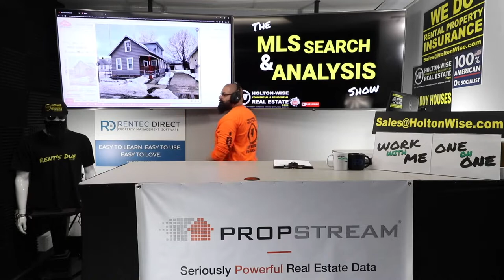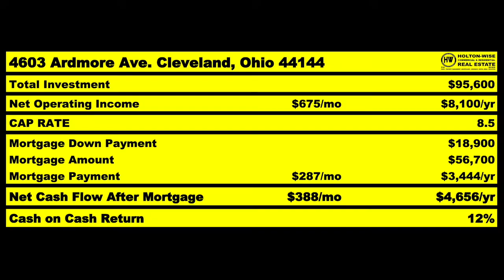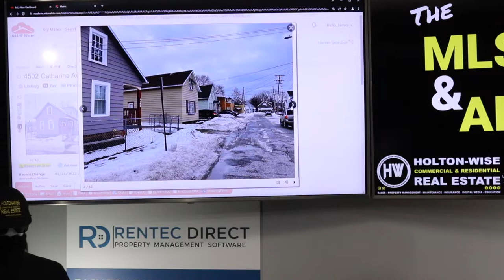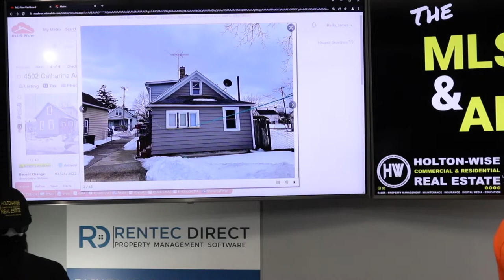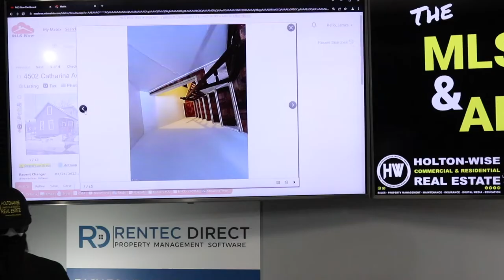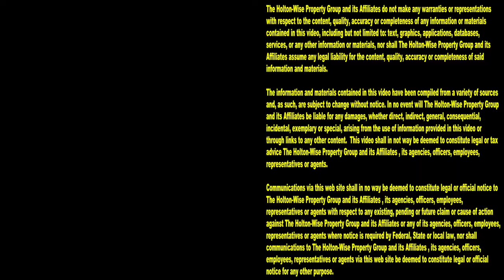Should I Buy in Cleveland if I can't Afford Tampa? | MLS Search & Analysis 1,695 - 4502 Catharina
A lot of investors from Tampa, Florida are having trouble finding affordable rental properties that hit their cash flow goals. Many of these Tampa investors have been investing out of state in the Cleveland real estate market. Cleveland is very popular with out of state investors because of how cheap it is. Thing is, cheap isn't always good. Just because a property is cheap doesn't mean it's going to make investors money. During the 1,695th episode of The MLS Search & Analysis Show Cleveland real estate expert James Wise is explaining to an out of state investors from Tampa named Troy why this Cleveland rental property would be a bad investment for him.

📺 HELPFUL RESOURCES
Holton-Wise FAQ